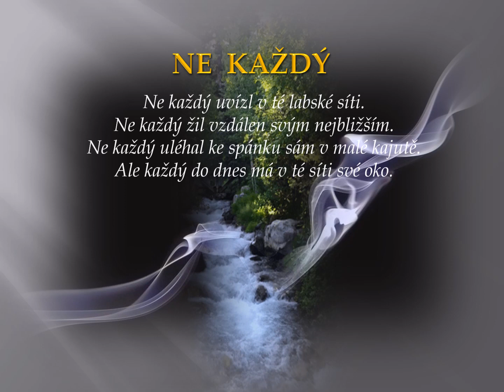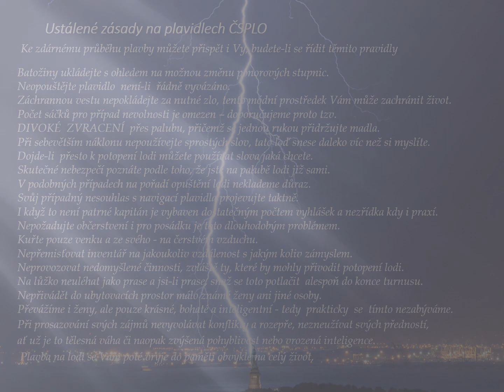AbsíciCSPLO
Původně myšleno jako medailonek a přání k  60. výročí ročníku 1963 – 1966. Je to ale vlastně vzkaz všem, co na vodu a lodě nezanevřeli. Je tam trocha stesku, ale takové vzpomínky a loučení už bývají.